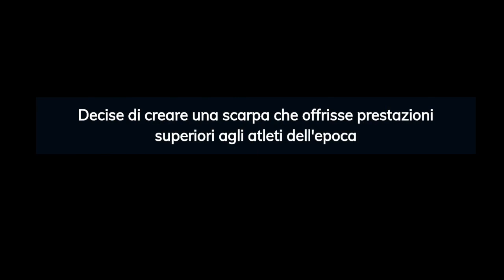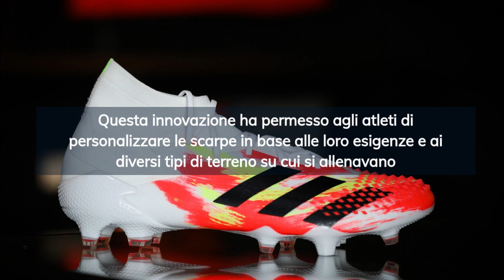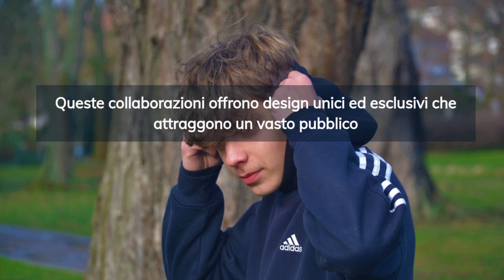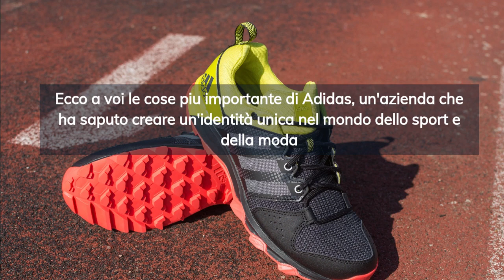Le cose piu importanti e affascinanti su Adidas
Ciao a tutti e benvenuti nel nostro canale YouTube!
Oggi vi porteremo alla scoperta di una delle marche di abbigliamento sportivo più famose al mondo: Adidas.
Sveleremo i segreti di come è nata e come è diventata un'icona di stile e innovazione.
Preparatevi ad essere affascinati!